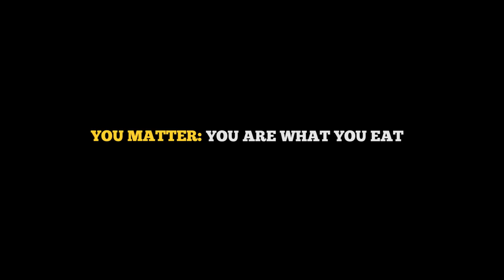THIS WEEK | You Are What You Eat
We have all heard the saying "You are what you eat," but how many of us really take this seriously? That was a rhetorical question, because unfortunately, we know the statistics. We also know which foods are good for us and which ones aren't, but still make the wrong choices more often than not. So, this week, we want to make a change. It is time for us to take a serious look at what we are putting in our bodies because it absolutely impacts our health. Yes, we know it is challenging. Food can be very tempting... especially the junkie and comforting kind... but we have the power to change. This week, try eating more fruits and vegetables. Ditch the vending machine for your afternoon pick-me-up. Cut out the red meat and dairy. There are so many small changes we can make that will pay huge dividends on our health. So, let's start making them. Be good to your body... it matters.